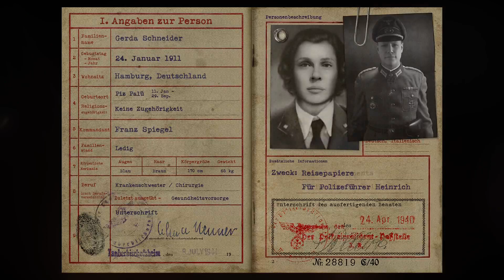Kickin it back old school. CoD WW2 #2